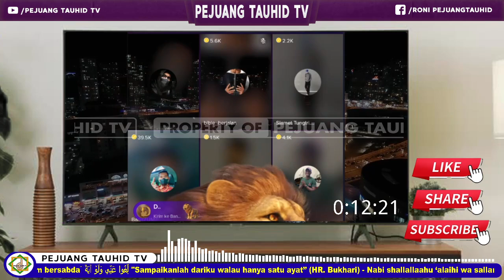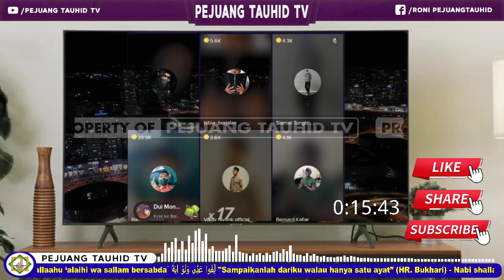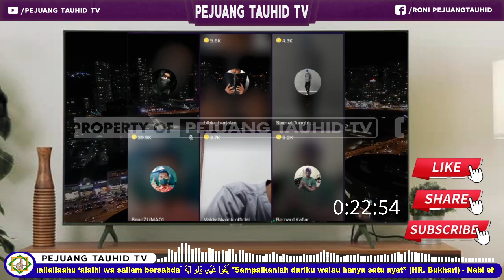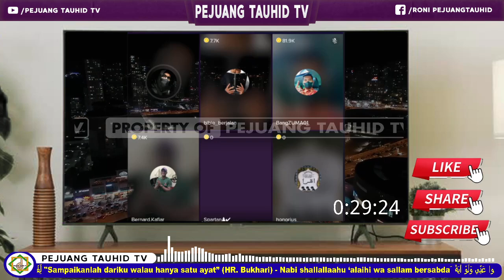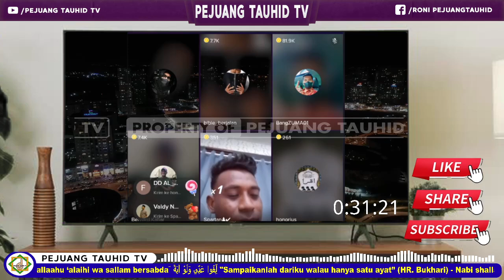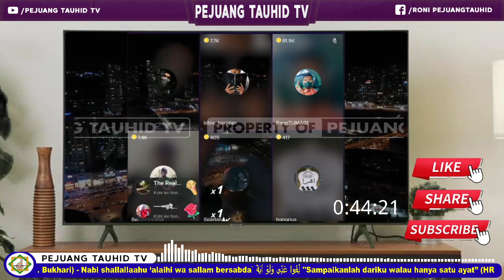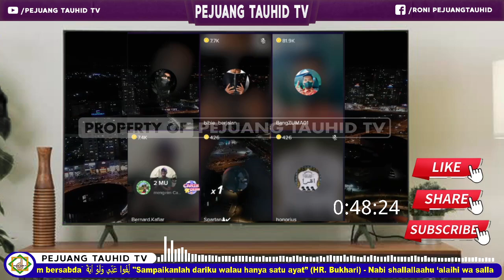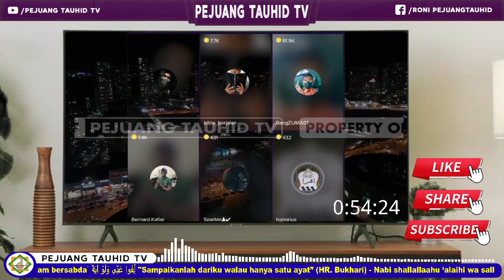MASYA ALLAH!!! 2 ORANG PRAJURIT TNI YAKIN AKAN KEBENARAN DALAM ISLAM KEMUDIAN BERSYAHADAT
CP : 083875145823